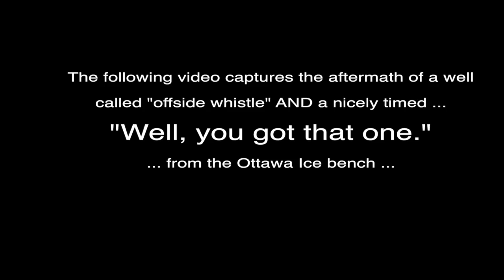League Game 13: Trailer: well, you got that one... :)